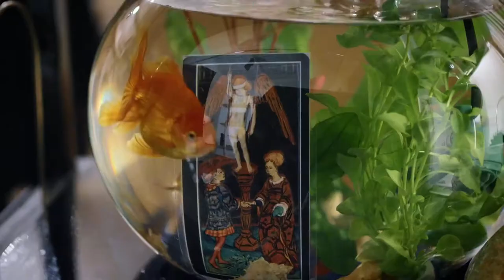Алтарь Тристана Трейлер - 1 сезон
По одноименному роману Анны Малышевой.
Переживая кризис в личной жизни и в профессиональной сфере, Саша соглашается консультировать полицейских, в расследованиях которых фигурируют произведения искусства. Чтобы помочь капитану Грекову вычислить убийцу театрального художника, Саше необходимо восстановить портрет неизвестной женщины. Однако вскоре становится понятно, что гибель художника была далеко не первой и не последней в череде загадочных смертей в театре, а неуловимый убийца начинает с Корзухиной свою опасную игру.
Игру, главной ставкой которой становится не только жизнь самой Саши, но и жизнь близкого ей человека.